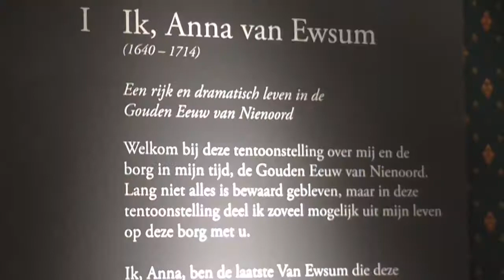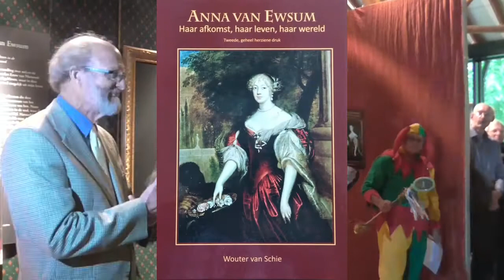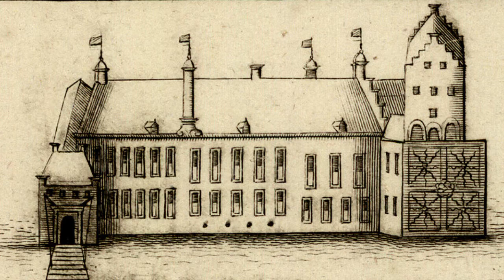NIENOORD 2017 Op bezoek bij Anna van Euwsum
Als afsluiting van de tentoonstelling over Anna van Euwsum was een groep NIENOORD-vrienden uitgenodigd voor een feestelijke afsluiting.
Ook werd een bezoek gebracht aan de kerk van Midwolde, alwaar een orgelconcertje plaatsvond.

Filmverslag van Willem Hoiting